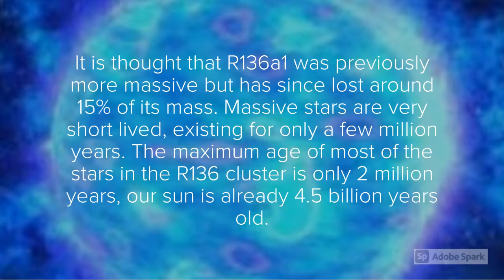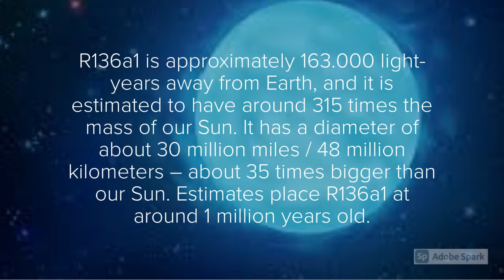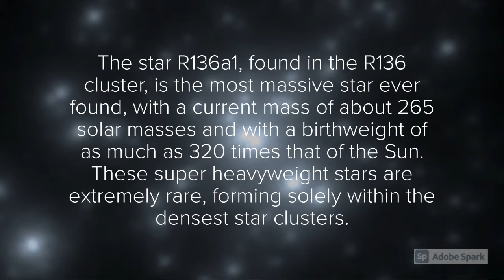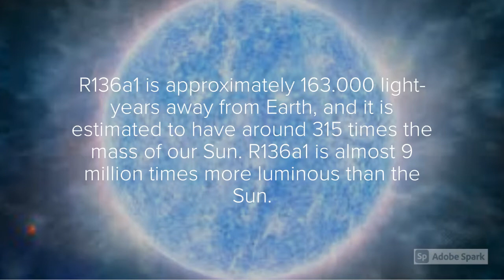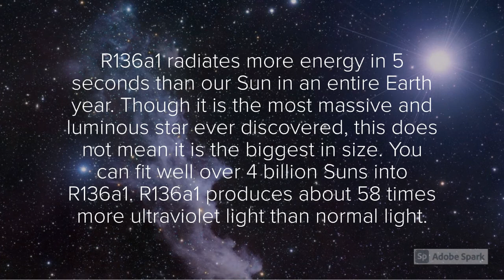What You Need To Know About R136a1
This video is about, What You Need To Know About R136a1.